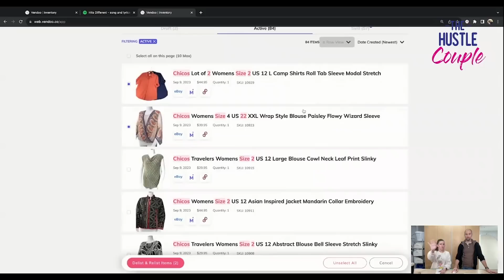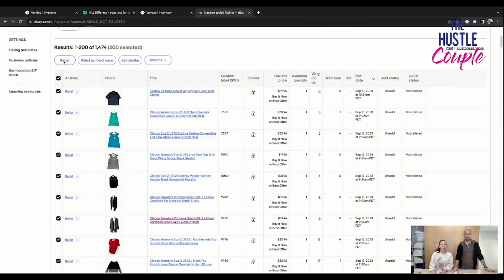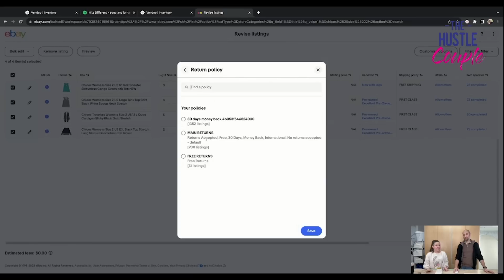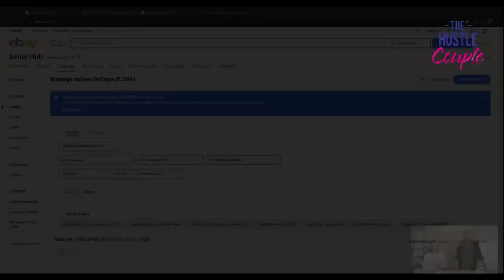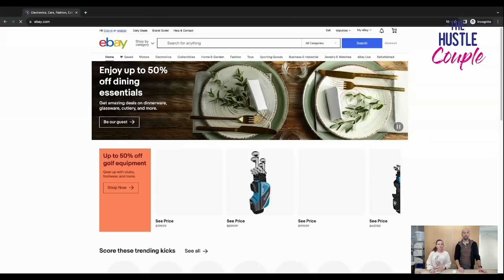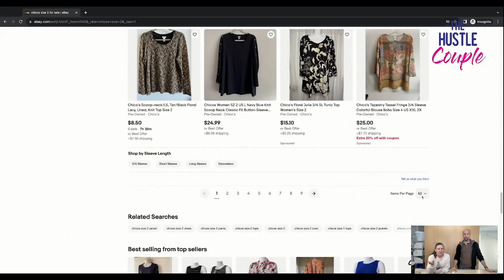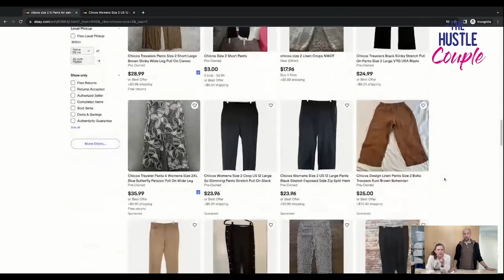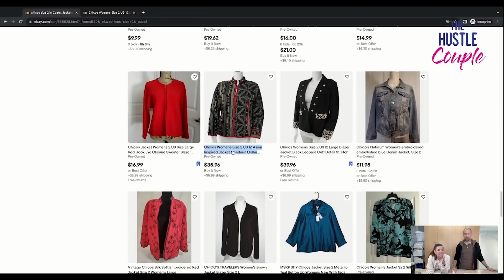Did We Just Hack The eBay Algorithm?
In this video we're trying to figure out the best way to optimize our listings to garner top "Best Match" search placement on eBay.

10" 16" Produce Bags
15" x 15" Clear zip bags
10"x13" clear zip bags
Oxiclean Powder
LED Light Tubes (in flat lay setup)